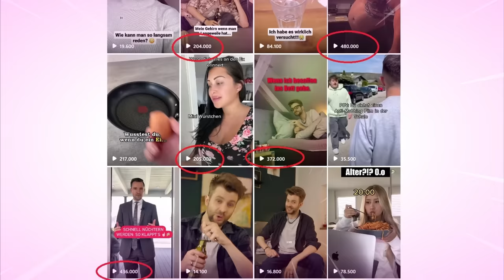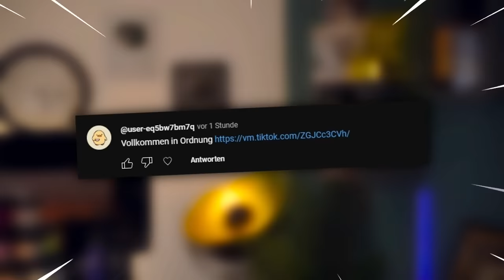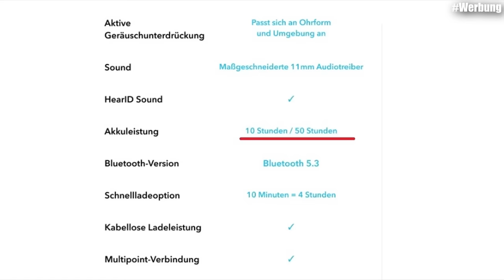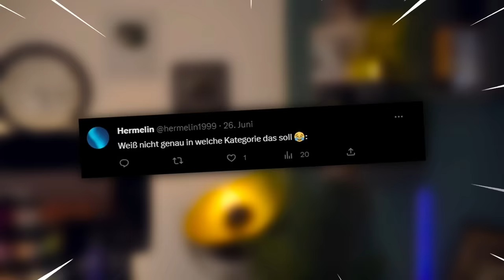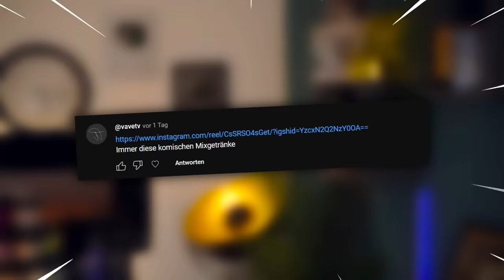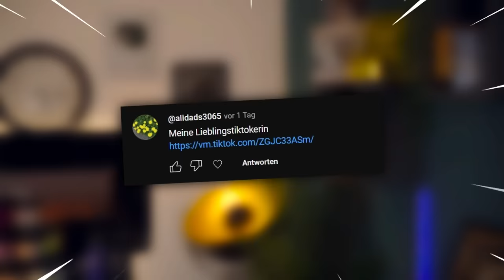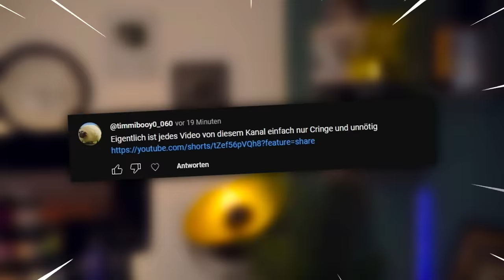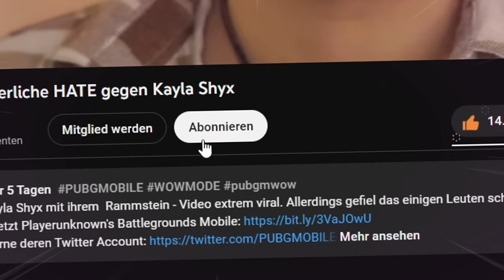Shorts Vs. TikTok - Was ist besser?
Youtube Shorts Vs. TikTok - Was ist besser?
Mit den Code „LIBERTY4NCDE“ bekommst du nochmal 20 € Rabatt (begrenztes Angebot vom 29. Juni bis 9. Juli)